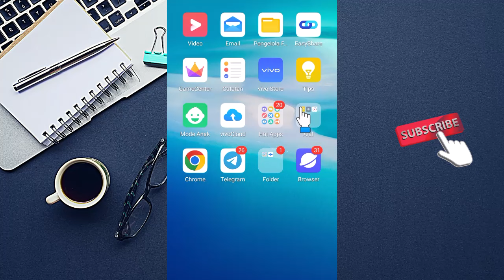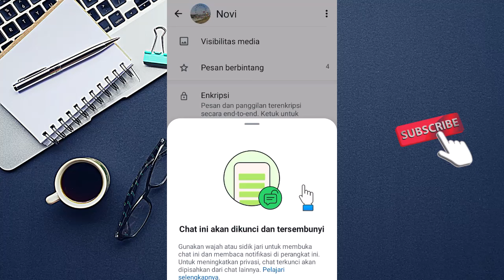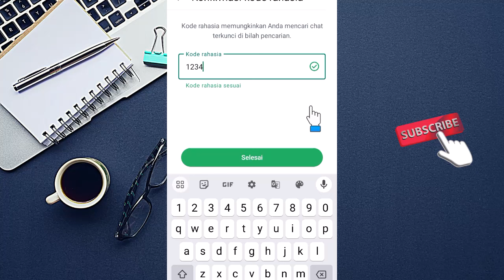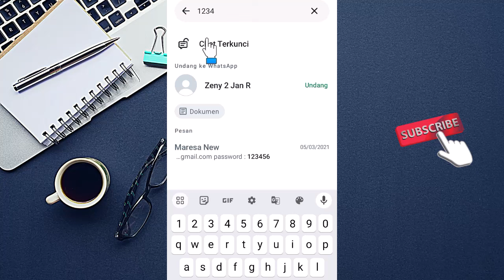Cara Menyembunyikan Kontak WhatsApp Biasa | Cuma Kamu Yang Tahu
Terimakasih